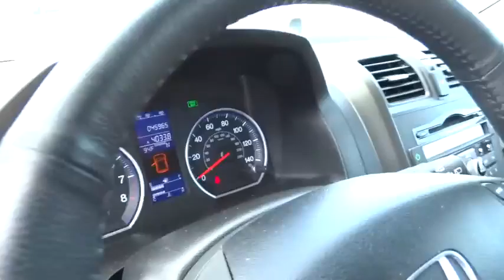2011 Honda CR-V Tulsa, Broken Arrow, Owasso, Bixby, Green Country, OK B5057A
2011 Honda CR-V

Ferguson Superstore
1601 N Elm Place

***SUNROOF/MOONROOF***, ***LEATHER***, and ***CLEAN CARFAX ONE OWNER***. No games, just business! You'll NEVER pay too much at Ferguson Superstore! DON'T LISTEN TO OTHER DEALERS WHO MAKE YOU TRADE A VEHICLE TO QUALIFY FOR THEIR PRICE! TRADE OR NO TRADE, WE WANT YOUR BUSINESS!!Previous owner purchased it brand new! Want to save some money? Get the NEW look for the used price on this one owner vehicle. This CR-V has only been gently used and has low, low mileage. They don't come much fresher than this! Ranked by U.S. News & World Report as #1 in Affordable Compact SUVs. It is nicely equipped with features such as ***CLEAN CARFAX ONE OWNER***, ***LEATHER***, and ***SUNROOF/MOONROOF***. We've Got What You're Looking For!